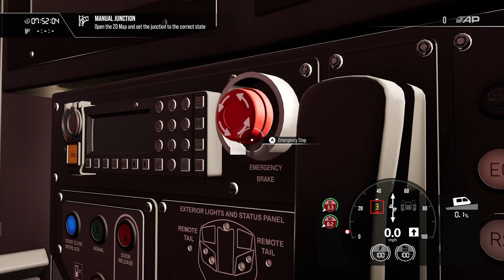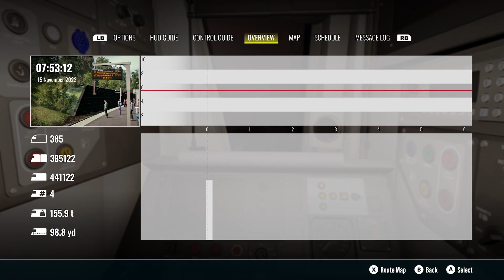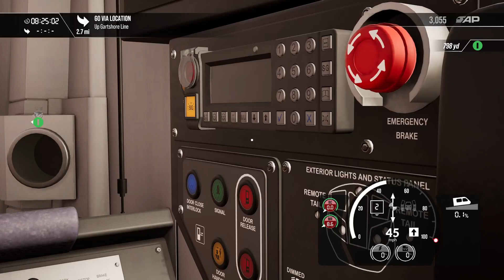【XBOX series X】Train sim world 3 #19 ScotRail Express: Edinburgh – Glasgow